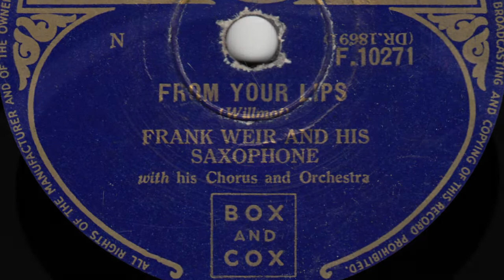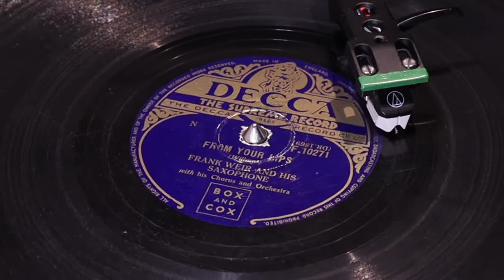Frank Weir - From Your Lips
from Decca 78rpm (F 10271) from  March 1954